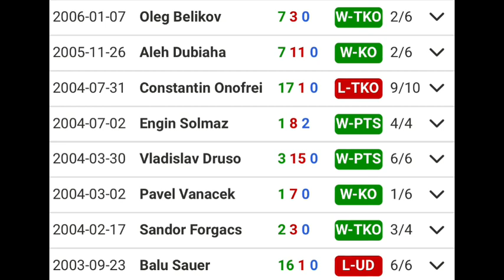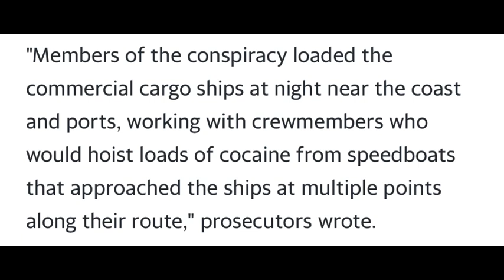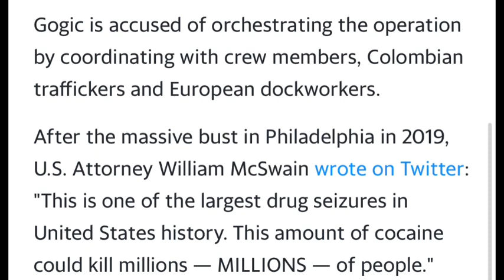Heavyweight Boxer Goran Gogic charged with trafficking $1 Billion worth of Cocaine